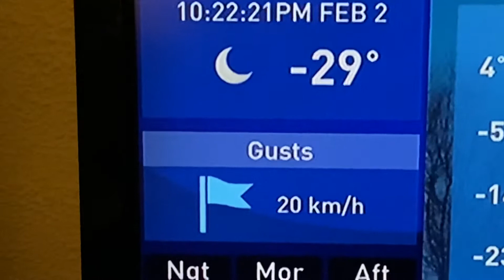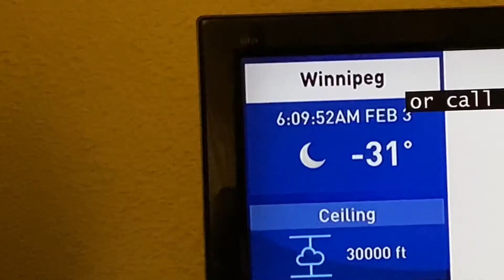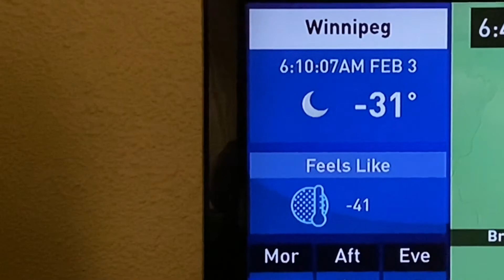This is how -39 windchill looks like in Canada /Extremely cold!!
My daily life in Canada as a Christian, mother, wife, traveler, and gardener.